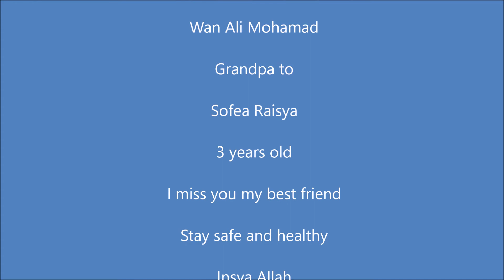Wan Ali Goes Fishing the Short Movie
Wan Ali bin Mohamad or Ali Kak Pah as we kampong folks call him is my best childhood friend. We practically grew up together and used to go fishing practically everyday when our kampong @ village used to have the fresh sea washing up at the foreshore of our village way back in the 1960s.

Me and Wan Ali were and still are the best friends or bosom buddies as the saying goes. We built a raft together when I was about 10 and he was 8. Oh those precious, unforgettable memories.

We caught all kinds of fish and at times, Ali borrowed his uncle's sampan and we went out to sea, sometimes even at night.

I missed him so much today that I called him up and asked how he was? Hehehehe...bloody hell, the fellow was out fishing today as well! Hahahahaha... lucky fella!

He even has his own boat now, complete with an outboard engine. Fuyoo!

I asked him to share pictures but he recorded and sent me this video instead. Alas, it was a silent movie! Hehehehe...

It's been quite a bloody long time since I worked on a video. I practically had to try and recollect all the steps and procedures of the basic post production tasks in coming out with a passable amateurish video, so please, spare me the brickbats! Hahahaha...

He also sent me photos of Sofea Raisya, his first grandchild. Wan Ali is now officially a Tok Wan! Grandpa! Hahahaha. I beat him to it several years ago.

I have a granddaughter and a grandson, care of my own son, Muhammad Zikri.

Anyway, it's been quite a pleasure, chatting with my best bosom buddy today. I asked his permission to turn all these into a video worth remembering and he gave me his full permission.

I love and miss him so much! May Allah watch over him and grant him a long life, Ameen!